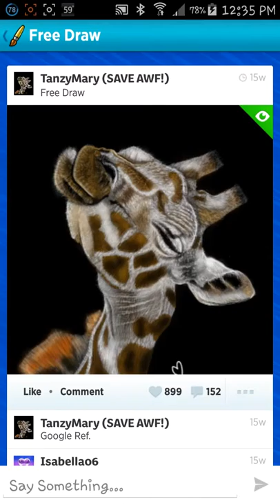Giraffe Drawing on AWF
This shows me drawing a giraffe on the digital art app Art with Friends. I used a photo reference on google for this drawing.